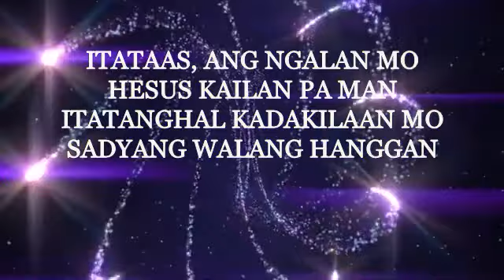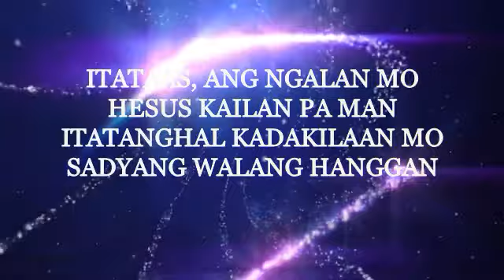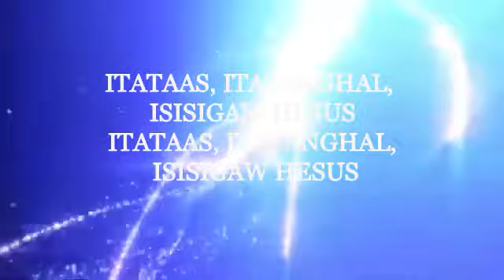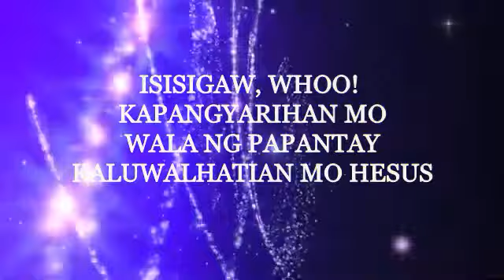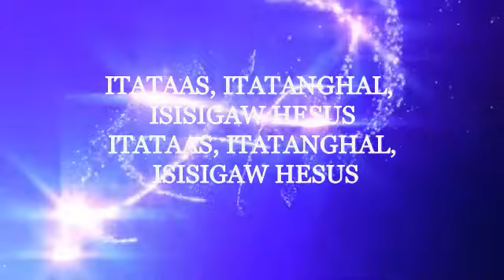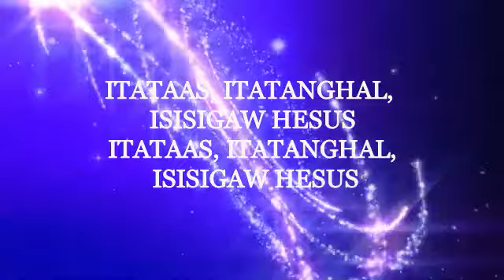ITATAAS, ITATANGHAL, ISISIGAW with Lyrics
Lyrics:
ITATAAS ANG NGALAN MO
HESUS KAILANPAMAN
ITATANGHAL KADAKILAAN MO
SADYANG WALANG HANGGAN
ISISIGAW! WOOH!
KAPANGYARIHAN MO
WALA NANG PAPANTAY
KALUWALHATIAN MO HESUS
ITATAAS, ITATANGHAL, ISISIGAW
MAGPAKAILANMAN

CHORUS:
ITATAAS, ITATANGHAL
ISISIGAW, HESUS!
ITATAAS, ITATANGHAL
ISISIGAW, HESUS!
ITATAAS, ITATANGHAL
ISISIGAW, HESUS!
ITATAAS
ITATANGHAL
ISISIGAW
MAGPAKAILANMAN

JILCW 41st Anniversary Praise & Worship